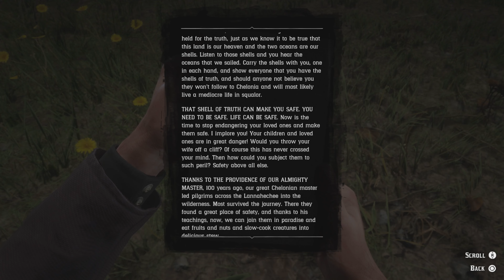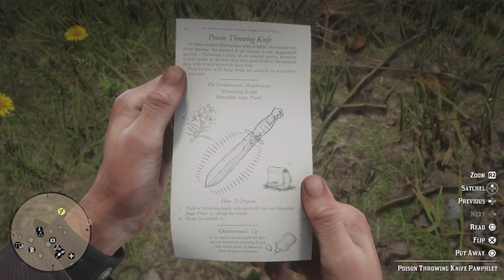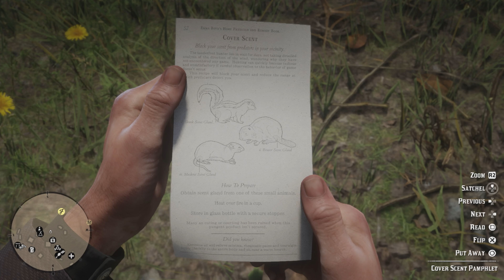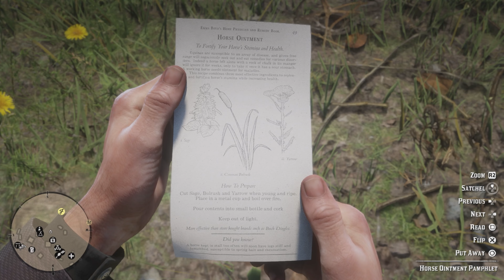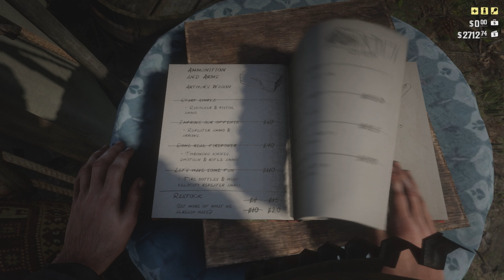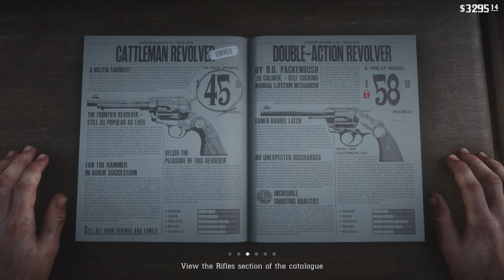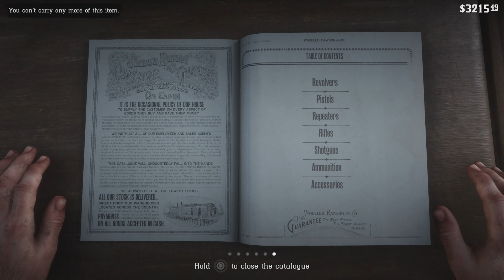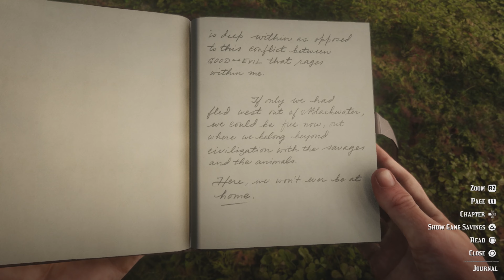Red Dead Redemption 2 Van Der Linde Gang Shootout in Valentine Part 11 on PS5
Hello my name is jonscott Welcome to my channel I play a variety of games on this channel and do many walkthroughs especially of classic and newer games on PS5 PS4 PS3 PS2 and all my gameplay recorded in full, true 4K resolution 3840 x 2160p 30FPS Hope you enjoy the content I make I am mainly a playthrough channel but u will see some video with me and my friends gaming and having some shenanigans fun together and I just want to say thanks for watching, I appreciate it. taking time out your day to watching my video